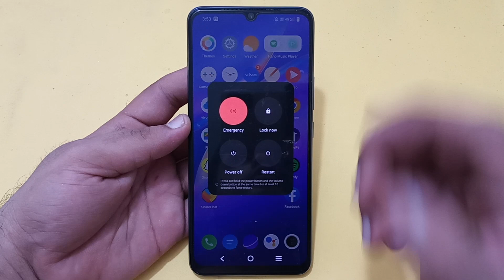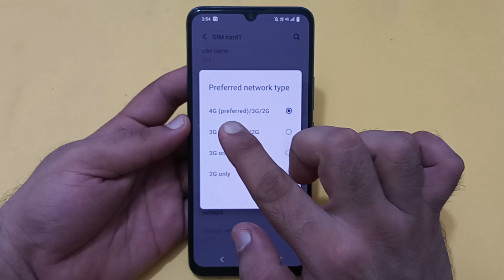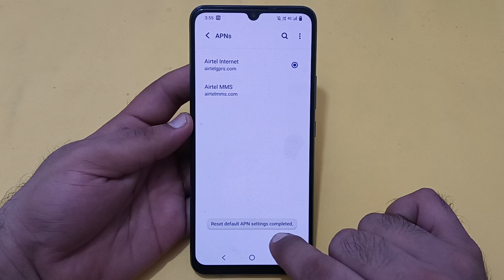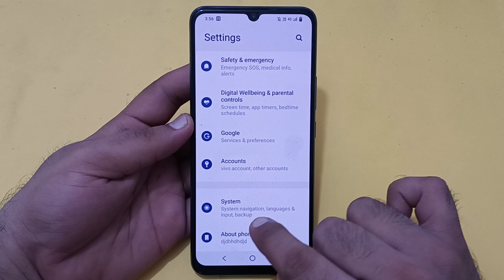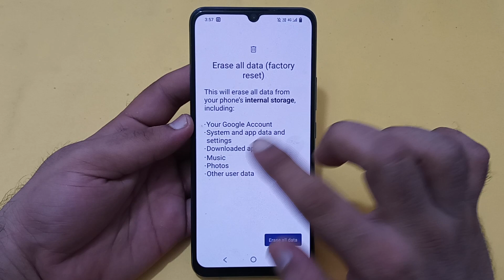Vivo v27 Pro mein network problem kaise theek Karen, how to fix network problem in Vivo v27 Pro